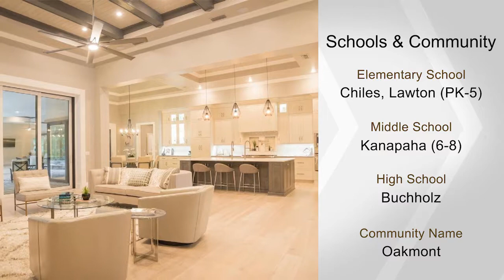3036 SW 113th Drive, Gainesville, FL 32608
This estate pool corner ACRE lot home has a fresh, new floor plan with 4,626 SF with 4 bedrooms, plus private study, and fabulous game room to meet your entertaining and daily living needs. Master bedroom and bath encompasses entire wing of the home with sitting area off the bedroom, two sep walk in closets, steam shower with rain shower head, and a slipper tub on a 6 raised platform. All guest bedrooms are en suite with walk in closets. Castle wood 7.5 wide plank wood in master, study, family room, gallery, kitchen and game room. Phenomenal custom cabinetry throughout. Kitchen with complete Thermador SS appliance package: 48 gas range, two 36 side by side refrigerators and a pot filler.  Game room with quartz topped bar and 540 bottle wine cellar with custom stained wine racks.  Wood cypress ceiling detail in great room and game room. Covered lanai spans over 1,555 feet, with fire pit, summer kitchen, and the outdoor living area ceiling featuring an octagonal cypress wood inlay. Salt generated gas heated pool and spa with water spill over feature and sun shelf. An amazing home right from the pages of a luxury home magazine